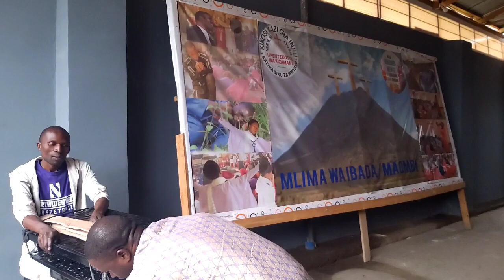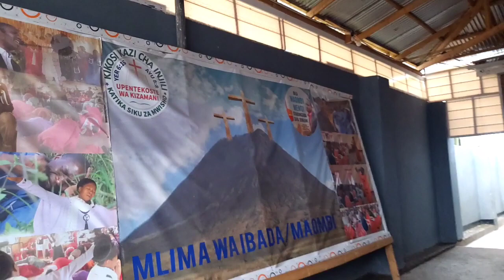2021 ni mwaka wa kufanya vya akili Tumetengeneza madhabahu downloaded from heav